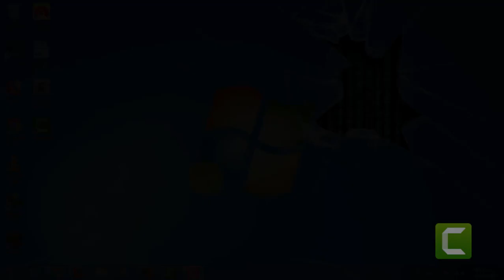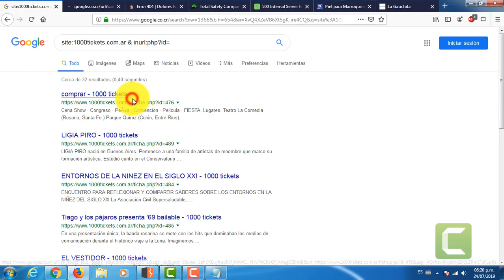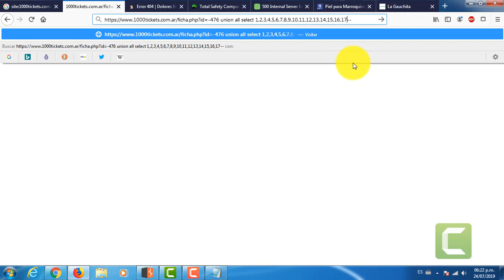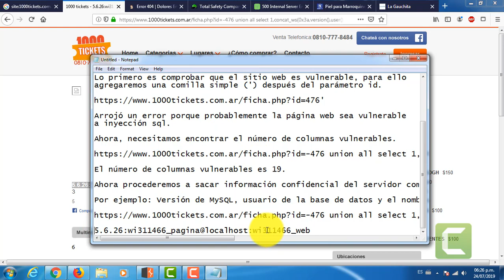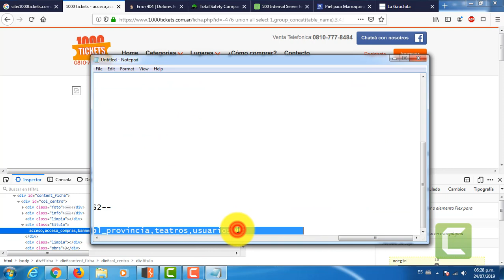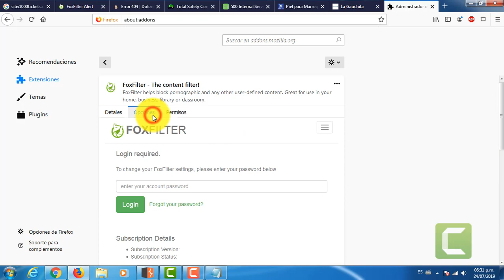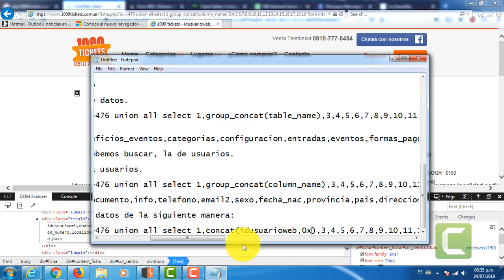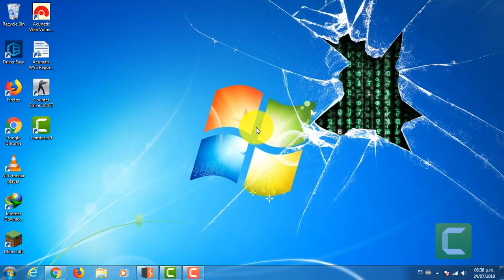Cómo hacer una inyección SQL básica